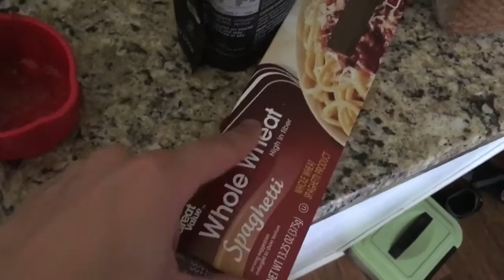Full Day of Eating | Cutting/Bodybuilding